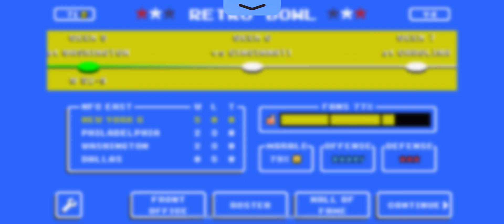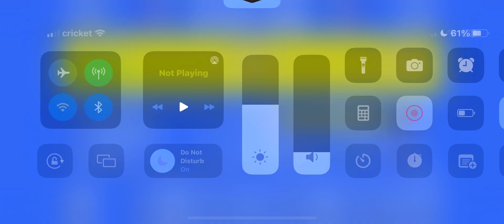Retro Bowl | Season 3 - Week 5-6 (Ep 3)